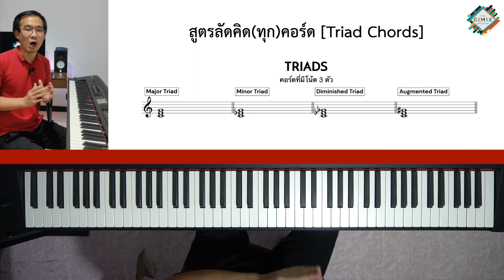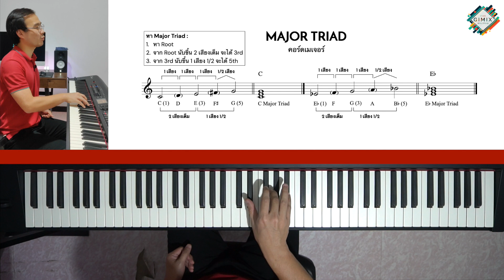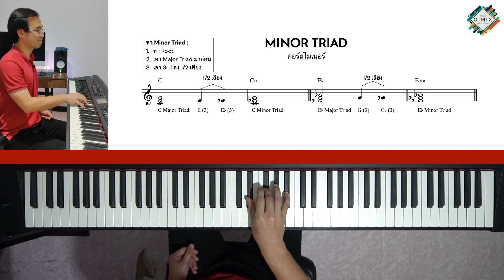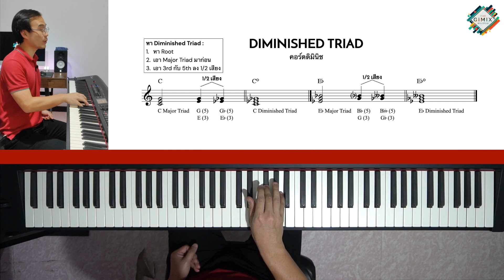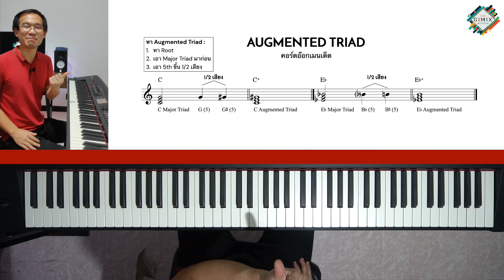หัดเล่น Piano Pop - สูตรลัดคิด(ทุก)คอร์ด [Triad Chords] | Lesson by GIMIX STUDIO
สรุปเนื้อหาที่รวมอยู่ในคลิปนี้ :
- Triads
- Major Triads
- Minor Triads
- Diminished Triads
- Augmented Triads

Previous Lesson :

► หัดเล่น Piano Pop - Stride Pattern มือซ้ายสุดมันส์ฉบับมือใหม่

Related Lesson :

►หัดเล่น Piano Pop - วิธีง่ายๆที่ทำให้เล่นทำนองได้เพราะขึ้น

► หัดเล่น Piano Pop - Pattern มือซ้ายที่นิยมเล่นในเพลงป๊อป

► เพิ่มเสน่ห์ให้คอร์ดเดิมๆด้วย 7th Note